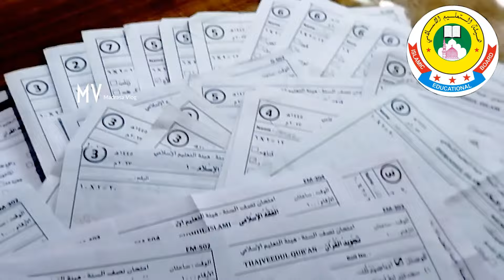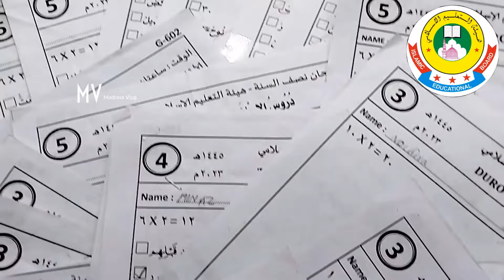2024പാദവാർഷികപരീക്ഷമോഡൽ ചോദ്യപേപ്പർ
HaseenaNoushad: 1class first part exam.

2 class firstpart exam.

3 class firstpart exam  .

 4class firstpart exam

5 class firstpart exam

6 class first term exam.

7class firstterm exam